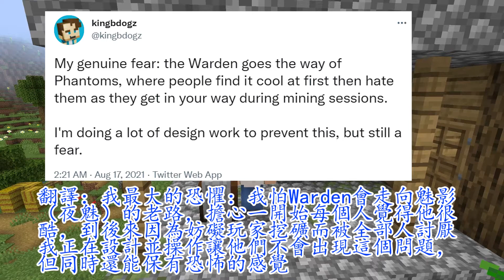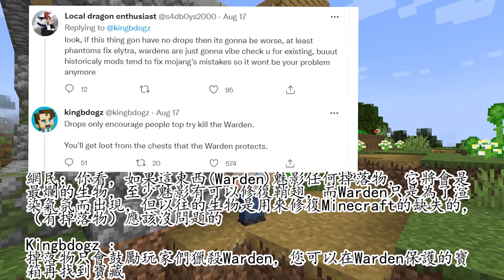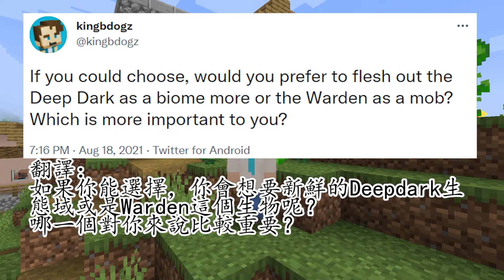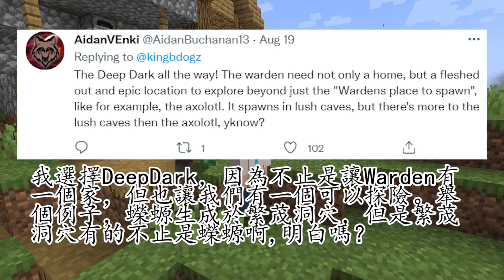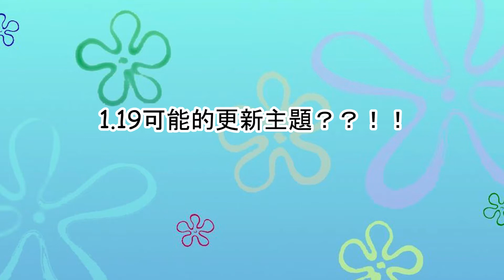【Minecraft之 Jerry報新聞系列 EP01】1.18更新 Warden和Deep Dark只能選一個？！！1.19主題和Minecon日期即將公開？！最新Minecraft時事大分析！！！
Jerry報新聞，聽了包你睡不著（還是說越聽越想睡？！XD），大家好我是JerryXD

安安大家好，小編是Jerry，歡迎收看今天的影片！！今天小編將充作為新聞播報員為大家播報關於Minecraft的新聞吧！！
由於近日來Minecraft開發部人員們都在他們的推特（Twitter）上發佈了一些關於Minecraft最新的更新和感想，加上最近酸民們造成了開發部人員Kingbdogz十分憤怒與無奈，所以發了一系列他對Warden和Deepdark的感想和選擇。究竟發生了什麼事呢？Minecon 2021幾時會舉辦呢？1.19的主題也有眉目了？！！來小編將為大家剖析最近Minecraft的時事吧！！讓我們繼續看下去！！

分線：
00:00 開頭
01:08 Warden與Deepdark生態域的相關消息
09:50 Sculk Sensor有其他名字？！
10:33 Minecon 2021有消息了？！
12:10 1.19可能的更新主題？？！
15:08 祝賀Captain Sparklez的MV 《Revenge》十週年幾年！！